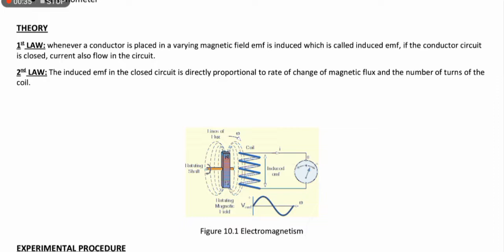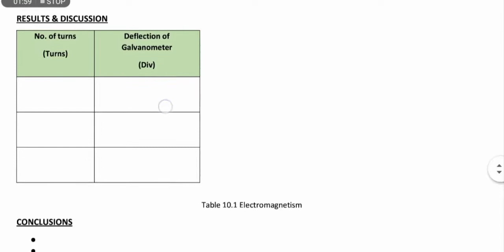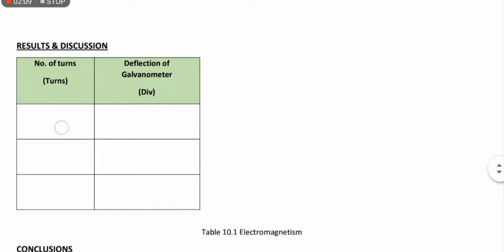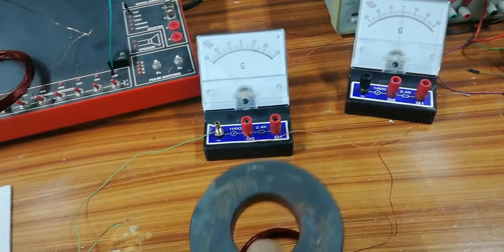Lab 10 Verification Of Faraday's Laws